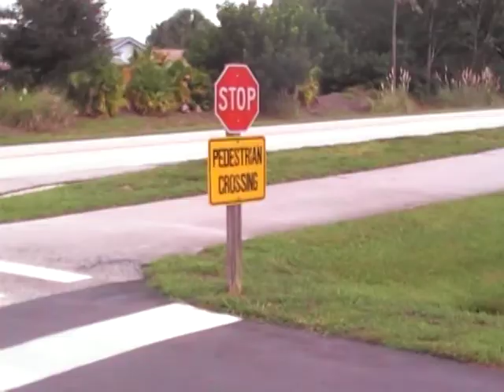2011 GT 5.0 Drive By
i had to wait till the cars on the road passed and it was clear of people cars and camaros but you have my 2 friends talking to keep you watching lol